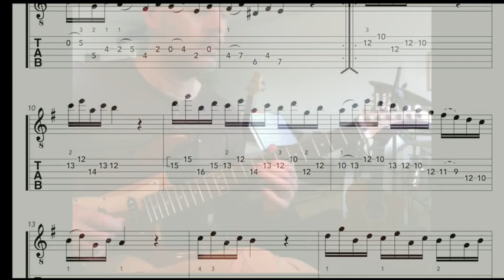J.-J. Quantz - Cappriccio for solo flute (Guitar transcription)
Extract from "Solos for Pick-Style Guitar: Introduction to Baroque & Classical Music"

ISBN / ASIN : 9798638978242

ISBN / ASIN (FR version) : 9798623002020